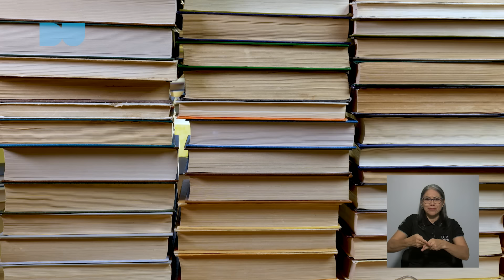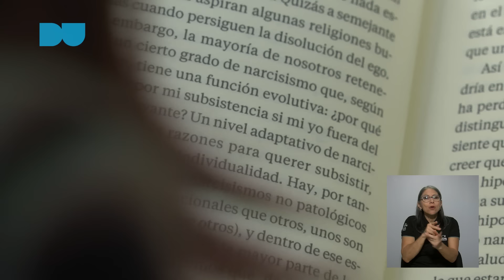Estudiantes de la UCR participan en Olimpiada Internacional de Filosofía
La Olimpiada Costarricense de Filosofía expande el conocimiento de sus participantes y les ofrece experiencias de gran valor como esta. Dos estudiantes de la UCR vivieron la experiencia de participar en la Olimpiada Internacional de Filosofía 2024 en Finlandia.